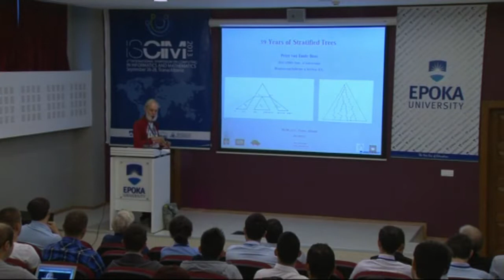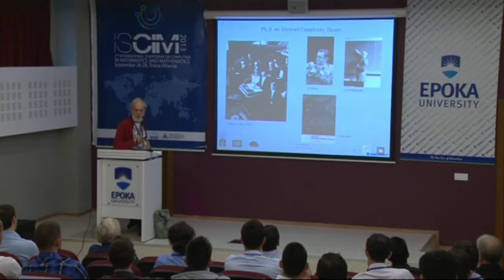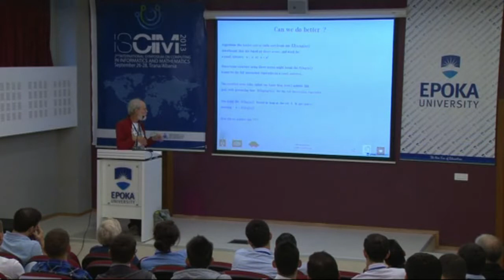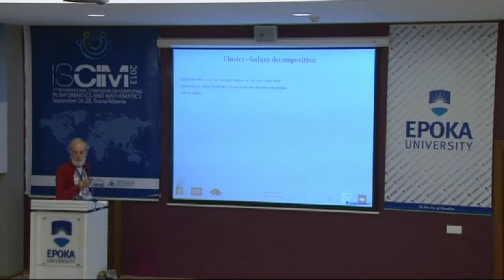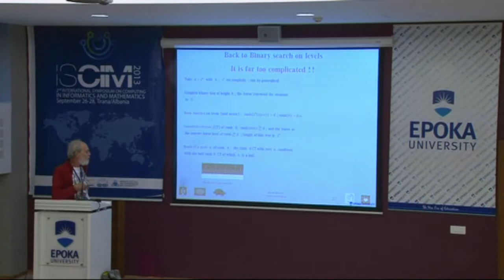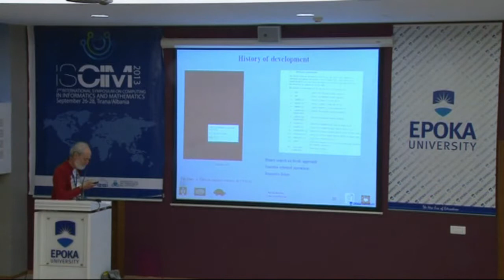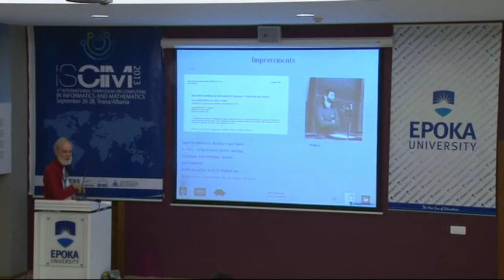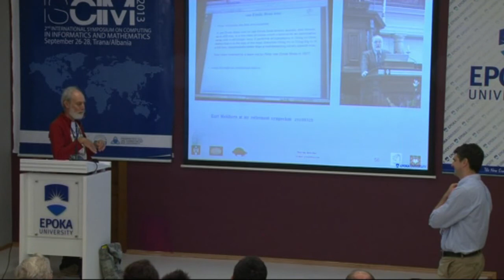ISCIM 2013 - Peter van Emde Boas